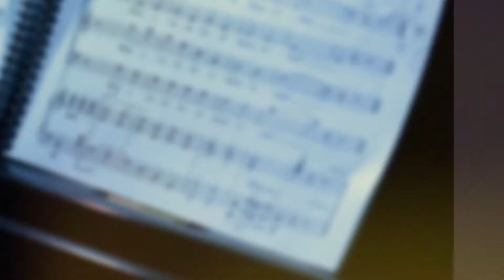UNcover Performing Arts in Council Bluffs!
UNcover the acts, UNcover the shows, and UNcover the music that makes Council Bluffs UNlike anywhere else!